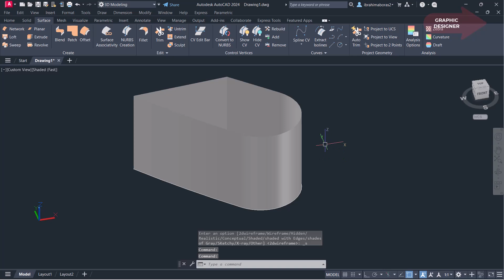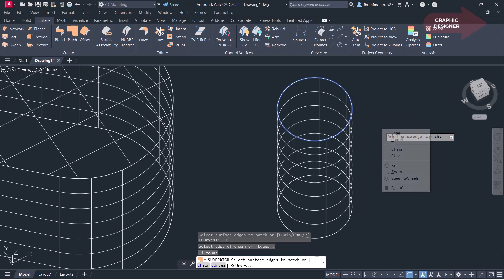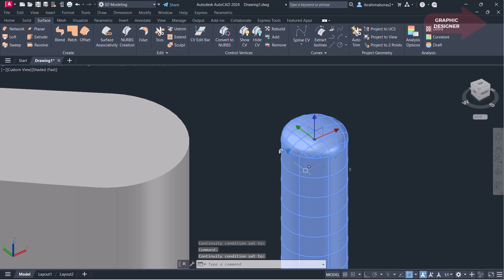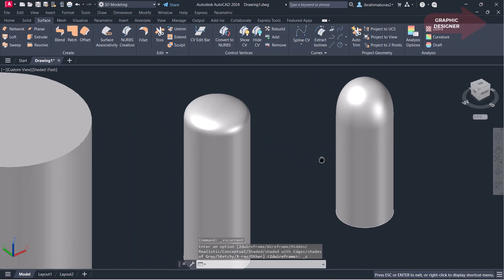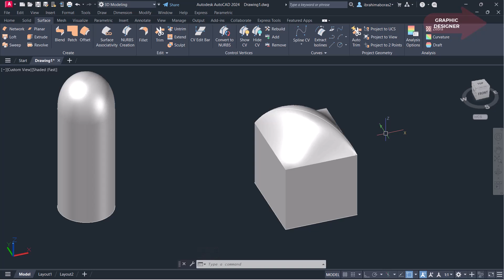للمبتدئين شرح أوامر التعديل على الرسومات ثلاثى الأبعاد فى الاتوكاد SURFACE PATCH IN AUTOCAD